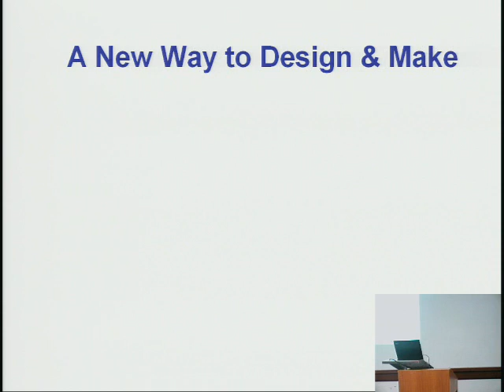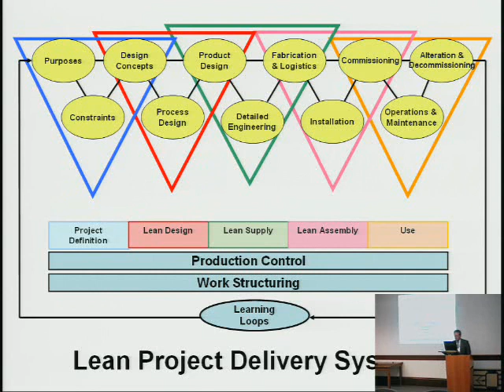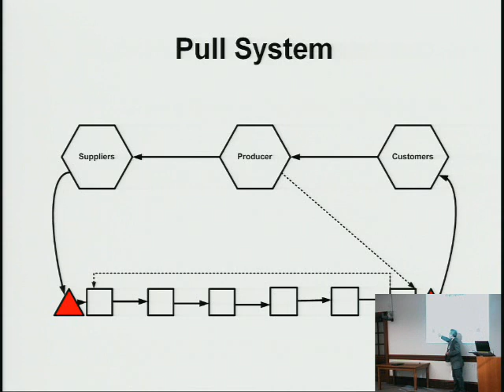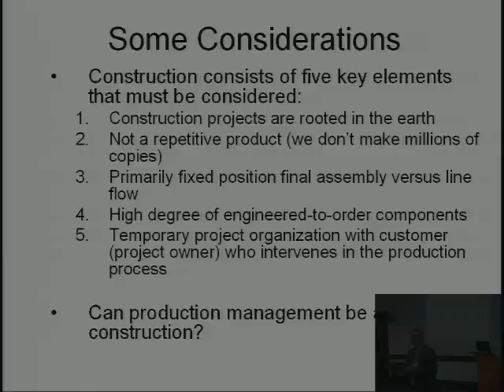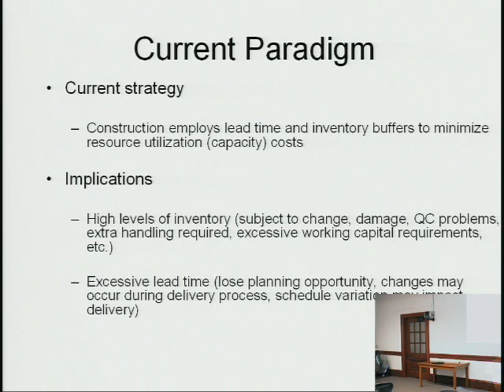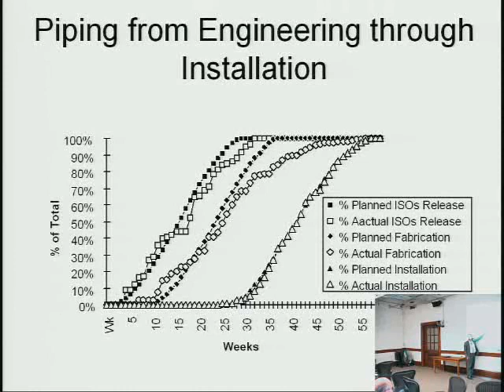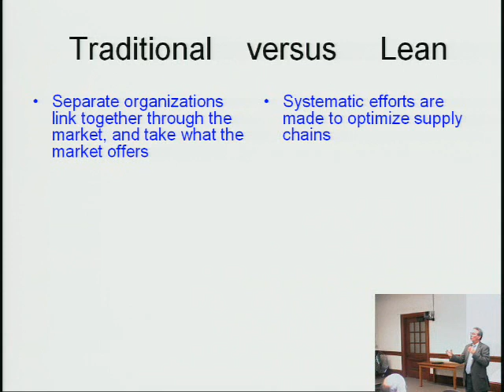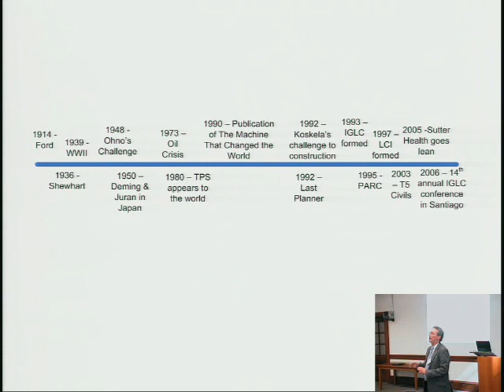Lean Construction: Glenn Ballard 4/24/06